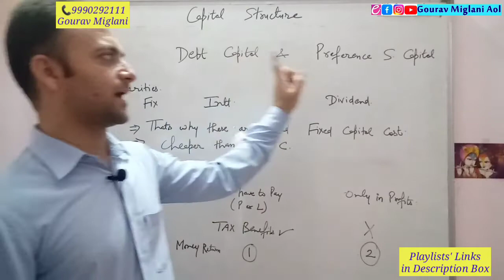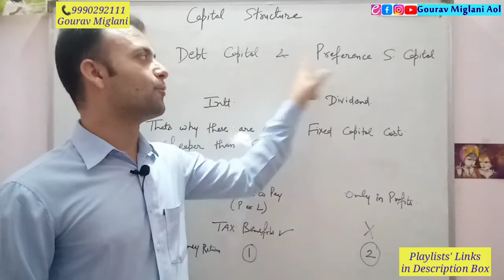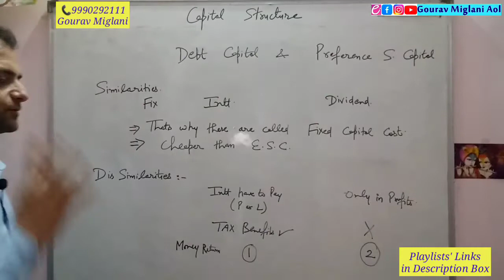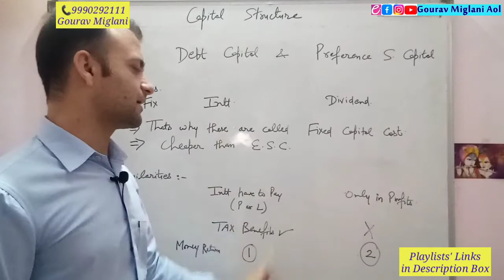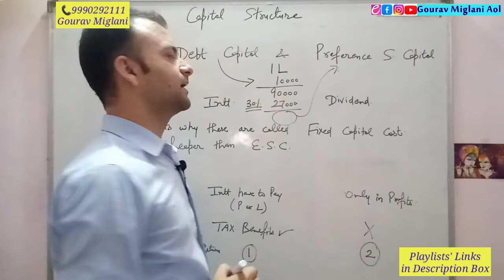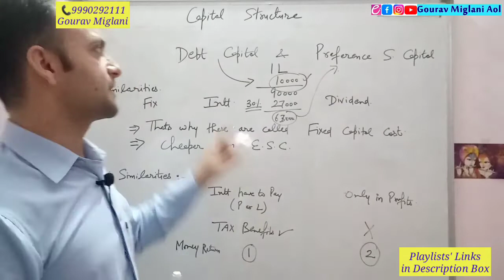Difference between Debt Capital & Preference Share Capital | Capital Structure Class 12 Business Std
What is Capital Structure in Financial Management - Financial Management | Class 12 Business Studies
Financial management | business studies | class - 12, Financial Management | Class 12 | Financial planning | capital structure | business studies
Factors Determining the Capital Structure - Financial Management | Class 12 Business Studies
Capital Structure Chapter 9 Class 12 Business Studies
Financial Management Class 12 | Capital structure | Chapter 9 | Board exam Preparation
Capital Structure Numerical | CBSE Term 2 | Business Studies Class 12

By Gourav Miglani
Gourav Miglani
Gaurav Miglani
Gorav Miglani

Class 12 Business Studies Capital Structure
Capital Structure Class 12 Business Studies .
Commerce Classes Gourav Miglani Aol